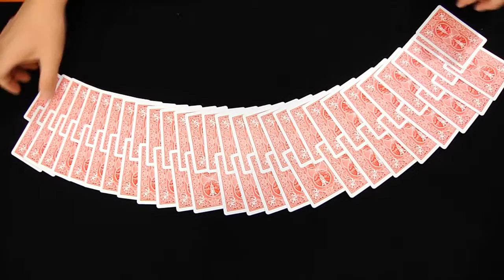E-PLAY movie - Cart trick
Movies from E-PLAY